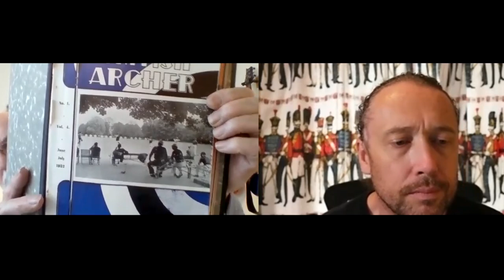Bowyers rambling talking about Archery events shoots and Longbow arrow making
Another of our episodes of `the Rambling Bowyers`, this week we talk about archery shoots starting again and some advice for those making arrows and bows etc...videos below as mentioned in the talk...

Give us a call if you are interested in making up a trial set of arrows
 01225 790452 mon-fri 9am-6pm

Want to help us keep our bow making website going and these videos?  Please consider helping us pay the costs by using the donate button here...